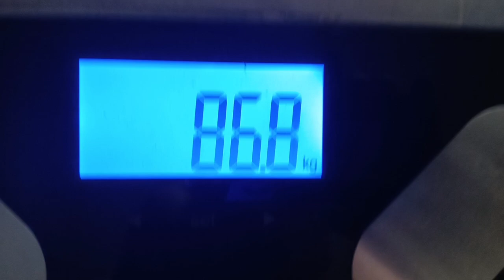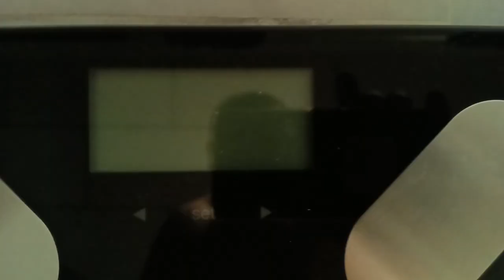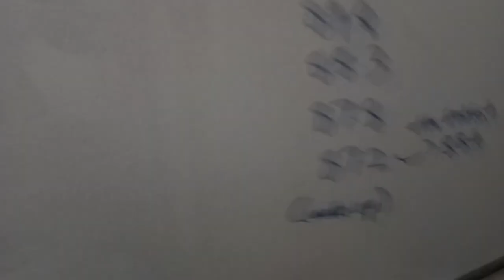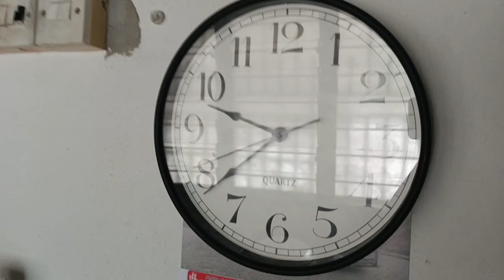Day 24 Workout (Leg Day)